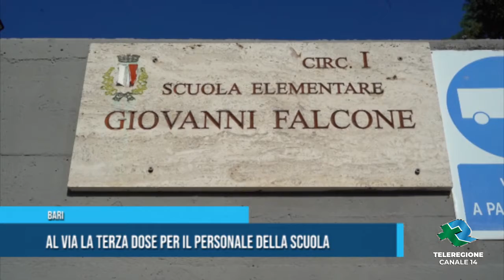BARI Al via la terza dose per il personale della scuola TG Teleregione 22 11 2021